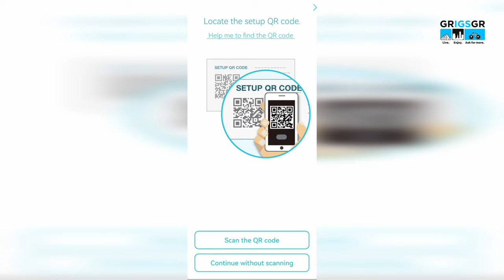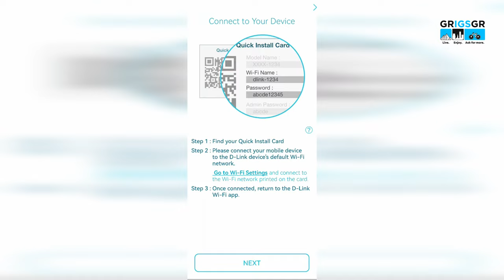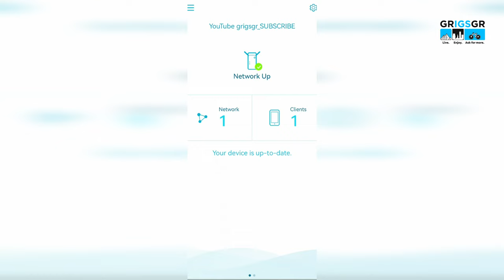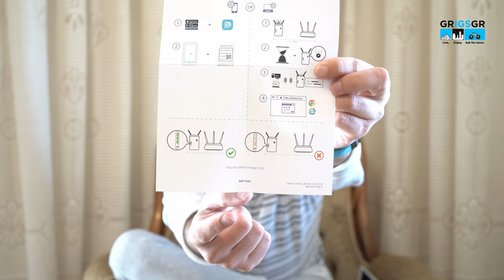D-Link DAP-1620 WiFi Extender AC1300, unboxing, set up, mobile app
Πάμε να ανοίξουμε μια πολύ καλή συσκευή για κάλυψη των κενών σημείων από WiFi  στον χώρο μας. Δύο κανάλια εκπομπής (2,4 & 5 GHz), με ταχύτητες μέχρι 1300 Mbps. Δυνατότητα επέκτασης δικτύου με σύνδεση μέσω Ethernet στο μόντεμ ή, ασύρματα με WiFi. Δύο κεραίες και ένδειξη βέλτιστης κάλυψης από το WiFi δίκτυο στο σημείο που έχει τοποθετηθεί. Δείτε το βίντεο και όλες τις λεπτομέρειες στο βίντεο.